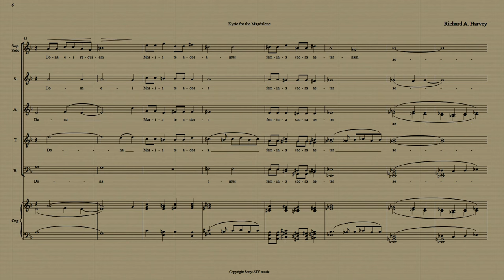Kyrie For The Magdalene (Full) - Richard Harvey - Kyrie - Out 3rd Feb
'Kyrie For The Magdalene', from Richard Harvey's new choral album 'Kyrie', out on 3rd February 2017 - check it out at Amazon